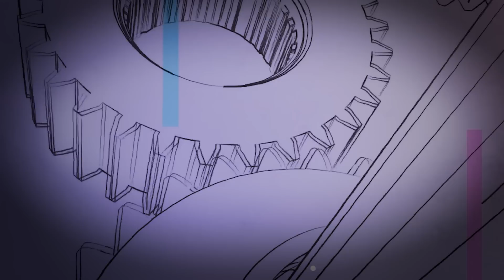Il Clan. Per Combattere insieme! - MICHELE PUTRINO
Per conferenze ed incontri, si prega di scrivere a

Su Fabbrica della Comunicazione con  Michele Putrino - Scrittore e fondatore della Scuola Stoica - Beatrice Silenzi - Giornalista - parla del comune, nuovo progetto di comunicazione che li sta portando a fare conferenze i tutta Italia, affiancati da esperti della cultura, della politica e dell'economia.
Cos'è il Clan? Come si esplica e cosa significa farne parte?
Resistere al Sistema è possibile. Non solo! Non è necessario uscire dal Sistema per cambiare il suo paradigma e per rimodellarlo!
Se è necessario un cambiamento, questo deve partire da noi.
Nella coesione tra pochi individui legati da indissolubili vincoli di vera Amicizia, ogni essere umano può riappropriarsi della sua Natura e condividere con chi è suo simile, lo stesso progetto di vita.
La riunione in Clan, permette di condividere le stesse esperienze che rafforzano l'individuo come soggetto e contemporaneamente all'interno di un nuovo nucleo che si oppone fermamente al Sistema.